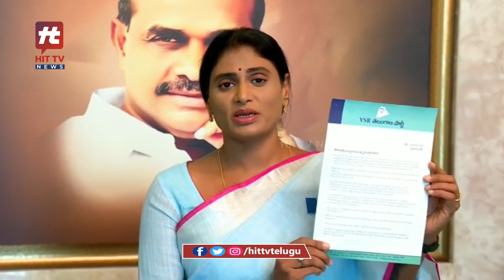నీ ముఖం ఎక్కడ పెట్టుకుంటావ్ సార్ | YS Sharmila Comments On CM KCR